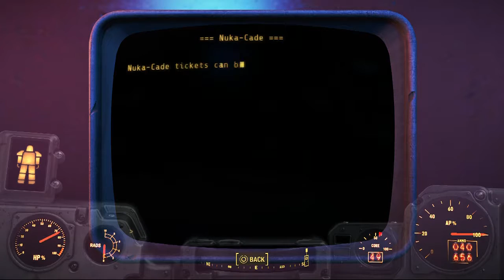Let's Play Fallout 4 S3E05 - Der größte Nuka-Fan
Endlich im eigentlichen Park angekommen, schauen wir uns in dem kleinen Städtchen am Haupteingang mal ein wenig genauer um. Dabei treffen wir auf eine alte Bekannte: Den größten Nuka-Cola-Fan aller Zeiten! Damit sollte auch klar sein, warum sie hier ist. Doch ihre Absichten sind tatsächlich noch weit größer, als einfach nur den Park zu besuchen.

Let's Play Fallout 4 (PS4) mit Aranel.